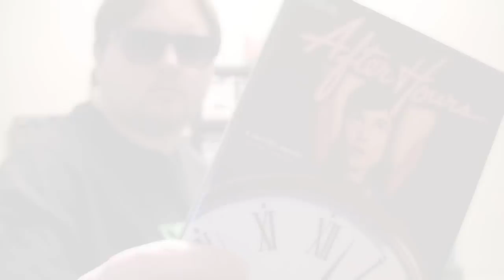AFTER HOURS dvd review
The Goat reviews the dvd of the 1980's gem After Hours (1985) starring Griffin Dunne, Rosanna Arquette, Linda Fiorentino, John Heard, Teri Garr and directed by Martin Scorsese.